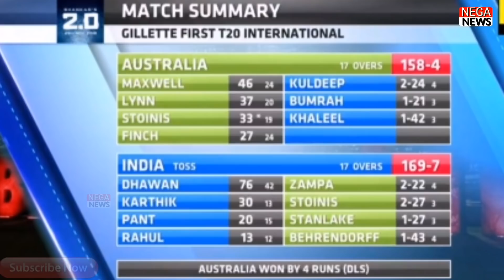INDvAUS: आखिरी ओवर में मैच जीत सकता था Team India, लेकिन अंत में ये बड़ी गलती पड़ गई भारी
WELCOME ON NEGA NEWS CEICKET
Topic cover on video:
1.India vs australia in 1st T20 match
2.india tour australia 2018
3. Australia beat Team india 1st t20
4.Team india score card
5.Team india Last 6 balls thrill

Utenze telefoniche aliene - Alien telephone users Released in: 2016 By: Fratelli Stellari From the album: Instrumental Hits Vol. 1 (aglien discomix - 2016) INSTRUMENTAL Genre: Pop